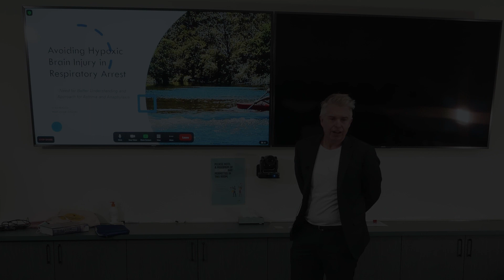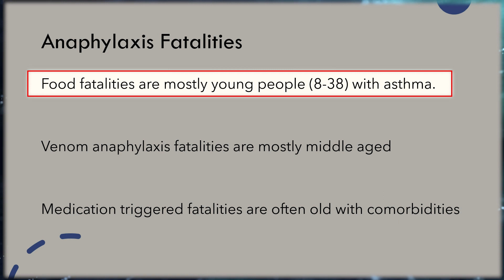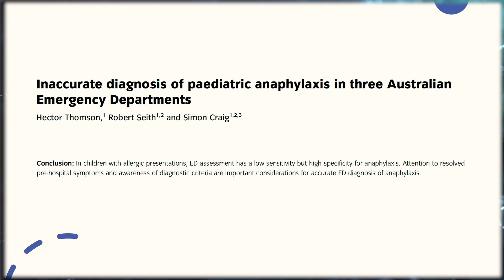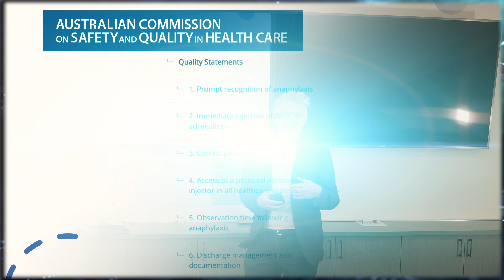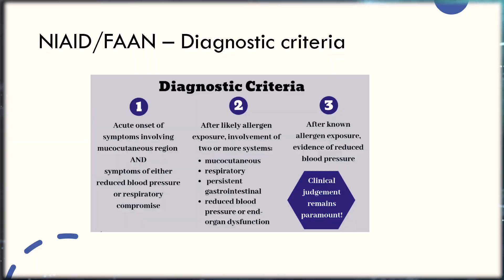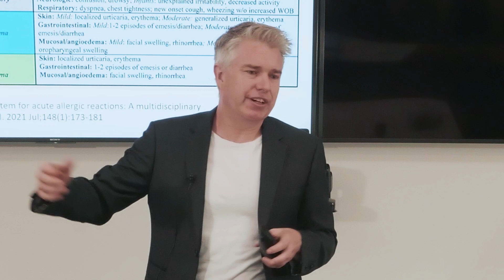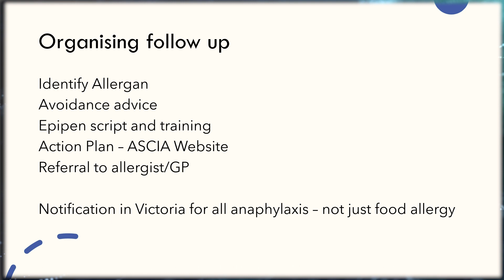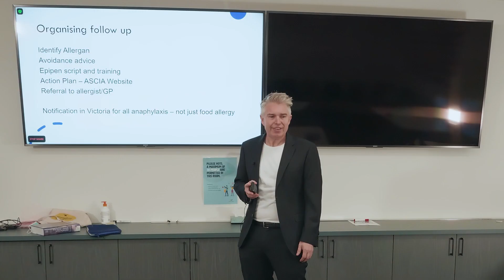AMAX4 Lecture Series - Section 1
The rationale behind this algorithm and related concepts are presented below by Dr Ben McKenzie in an hour-long lecture presentation. Ben has been a Director of Emergency Medicine Training for 10 years, a retrieval specialist for 15 years and cares about the standard of Emergency Medicine. The concepts are presented in a lecture that Ben has presented to two thirds of Victoria's Emergency Departments and over 500 consultants and registrars.

This is section 1 of 6.